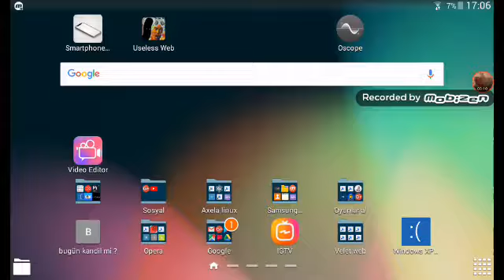27 Ekim 2018